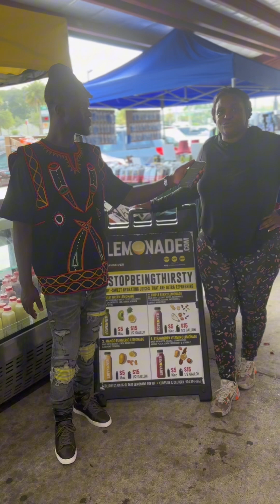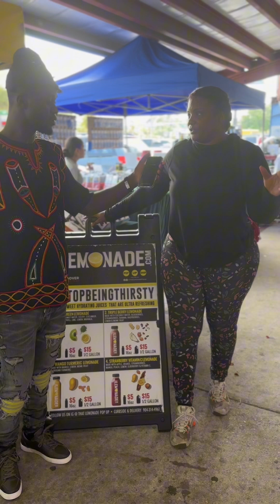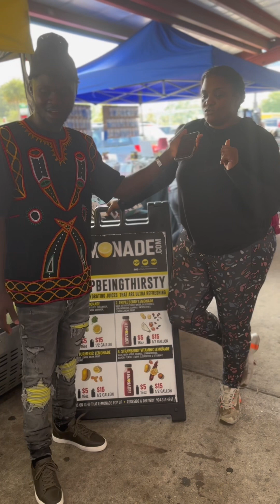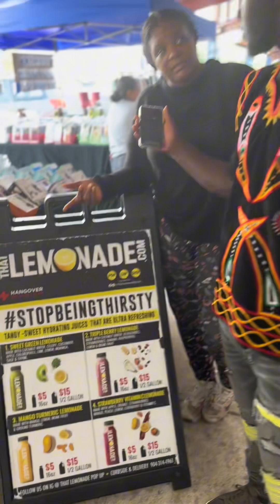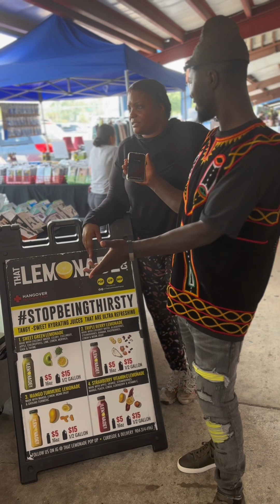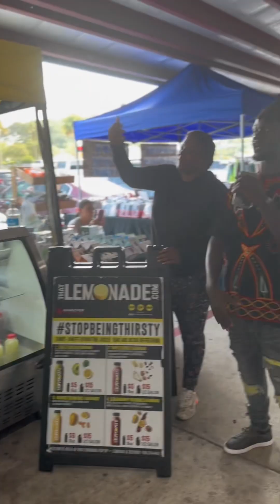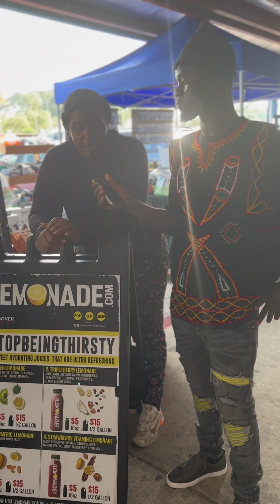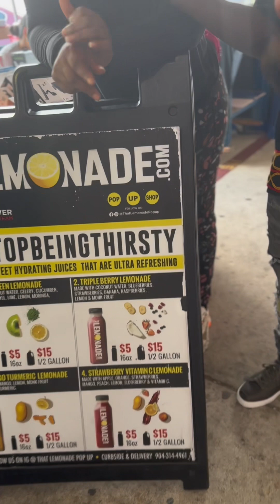This business owner advises the public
This video is very educative and informative watch this video till the end and thanks me 🙏🏾